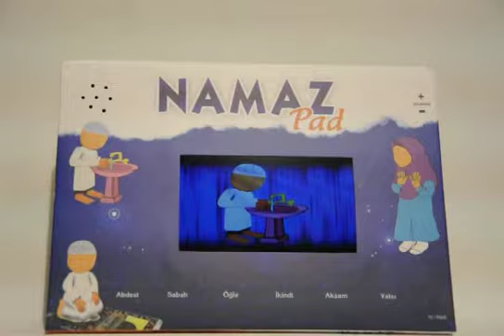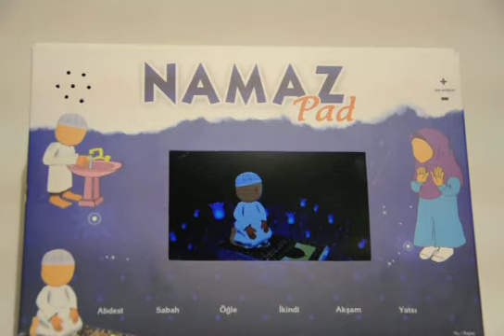Namaz Kılmayı Öğreten Led Ekranlı Akıllı Pad